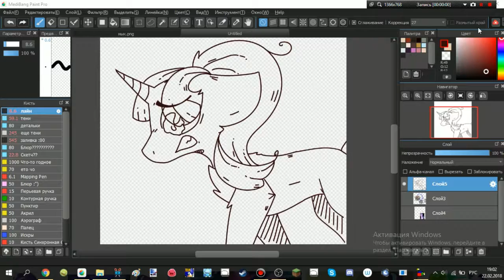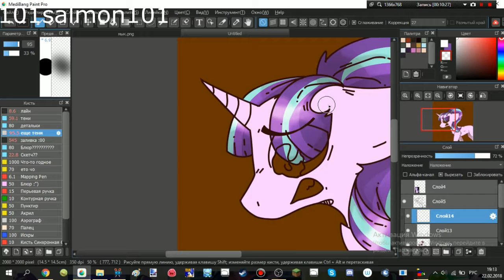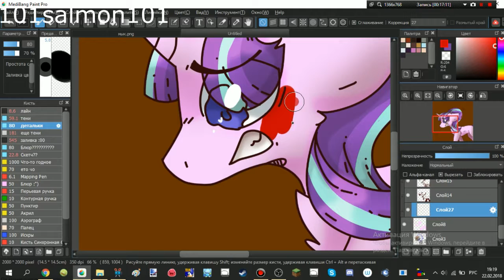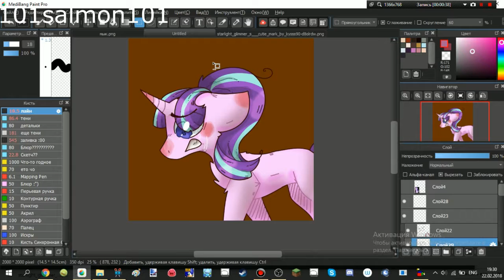Starlight Glimmer [MLP SpeedPaint]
Starlight (and MLP) belongs to Hasbro